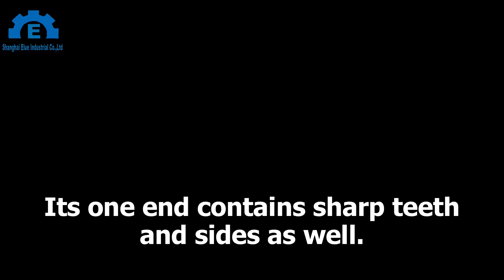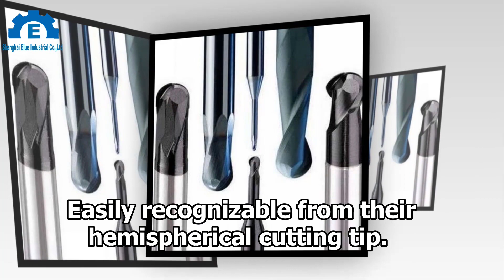CNCmachining cncparts cncmachineparts customCNCMachining CNCservice custommachining cnctool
Exemplary CNC machine tools enable the machining process very easy and trouble-free. These cnc tools equip the machining process to execute a range of cuts and incisions in a workpiece to convert it into a spectacular custom-designed part.

They are many different types of CNC cutting tools, from milling to turning and drilling, that are compatible with respective cnc machining processes. All these tools have their versatile usages and limitations too. But CNC milling machine tools, are the ones that are used the most. Because these milling cutters provide a tremendous facility to automate the process by allowing the tools on them to change automatically.

It is extremely paramount for you to learn about these machining tools if you are interested in learning CNC machining well. If you are an expert or a novice, it does not matter, you must master the functions and limitations of every tool.

SHANGHAI ELUE'S INTRODUCTION!
Welcome to Shanghai Elue's official YouTube channel. We are global cncmachining custommachining services providers.

We are amongst China’s leading CNC Machining workshops. We are equipped with advanced CNC machines. We guarantee excellent accuracy and durability. Our team consists of seasoned, well-reputed engineers, designers, QC managers and technicians. We assure excellent quality. We are ISO9001 and IATF16949 certified CNC workshop.

No.168, XuTang Road, ZhongShan Street, Songjiang District, Shanghai 201613